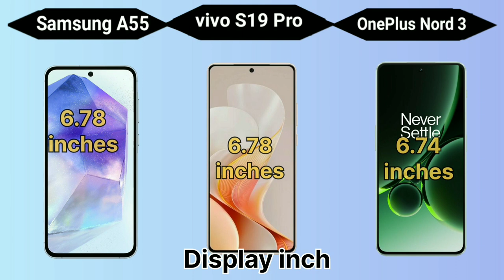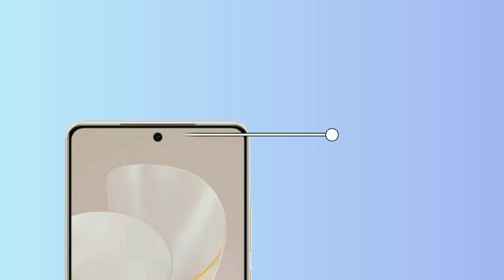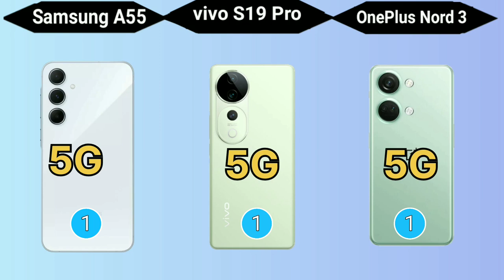Vivo S19 Pro Vs Samsung A55 Vs OnePlus Nord 3 5G -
Relative Tag
oneplus nord 3 unboxingoneplus nord 3 camera test
oneplus nord 3 in 2024
oneplus nord 3 5g pubg test
oneplus nord 3 bgmi
oneplus nord 3 super features
samsung a55
samsung a55 5g review hindi
samsung a55 5g hindi review
samsung a55 vs oneplus 12r
samsung a55 5g camera test
samsung a55 vs moto edge 50 pro